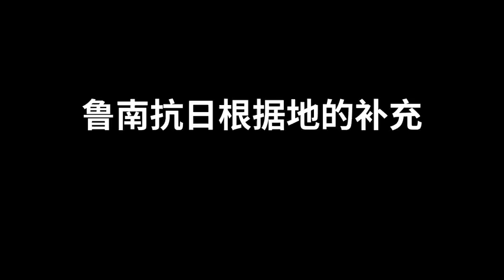八路军有炮无弹，连长“偷”回日军279发炮弹：看你日本兵怎么狂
八路军有炮无弹，连长“偷”回日军279发炮弹：看你日本兵怎么狂,本视频由大国将令原创提供,5920次播放,好看视频是由百度团队打造的集内涵和颜值于一身的专业短视频聚合平台